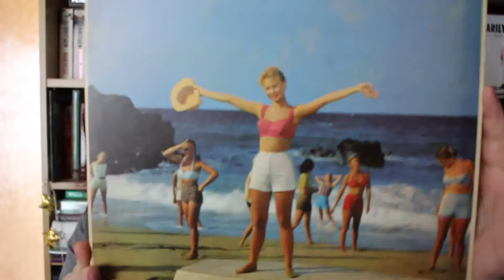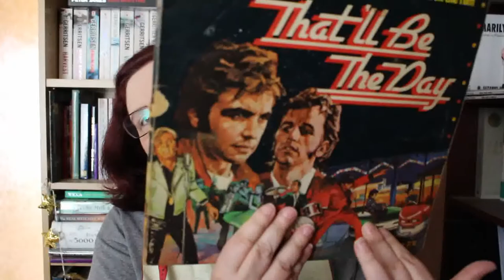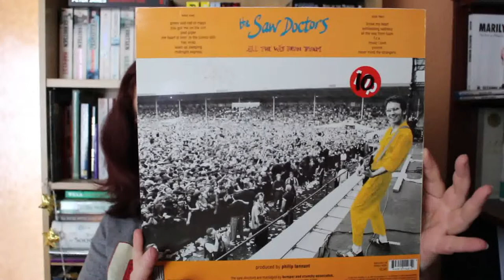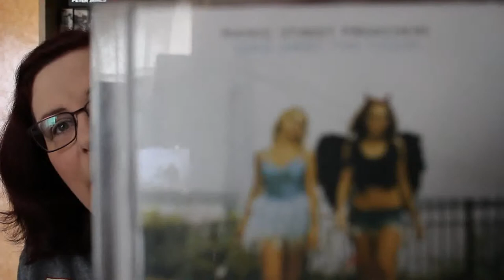Psych in the Valleys 200 Sub Contest Video